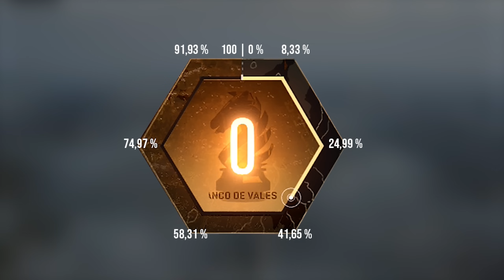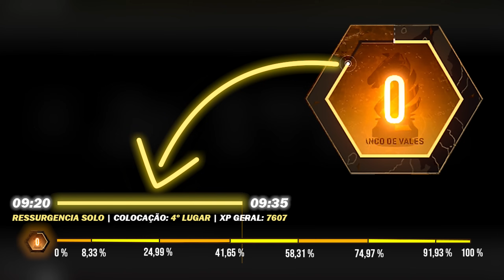Como UPAR O PASSE DE BATALHA No WARZONE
Nesse vídeo explico EXATAMENTE como upar o seu passe no WARZONE 2, o que realmente faz upar rapido o passe e como funciona o ganho de vales de desbloqueio, conhecido como pulo de escalão.

00:00 Contexto
00:21 Passe de Batalha
02:36 Vales de Desbloqueio
08:20 Considerações

MT | Brasil
Criador de Conteúdo | Streamer
Dicas, curiosidades, tutoriais e notícias sobre Call of Duty